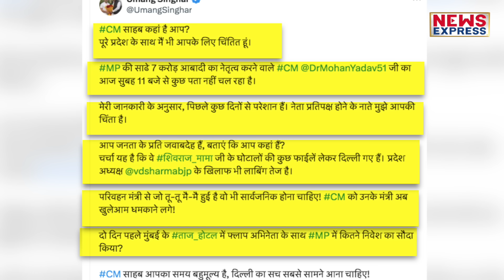MP में आएगा तगड़ा भूचाल , Shivraj के घोटालों की फाइल लेकर Delhi पहुंचे Mohan Yadav!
खबर है कि शिवराज सिंह चौहान के घोटालों की फाइल लेकर मोहन यादव दिल्ली पहुंचे और शिवराज खतरे में हैं!
 Chandrakala
rakhi